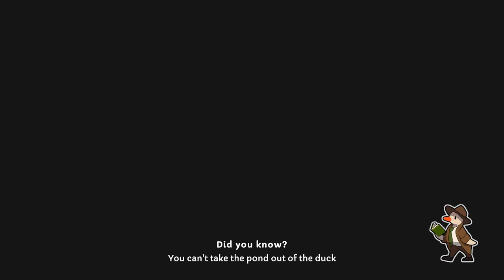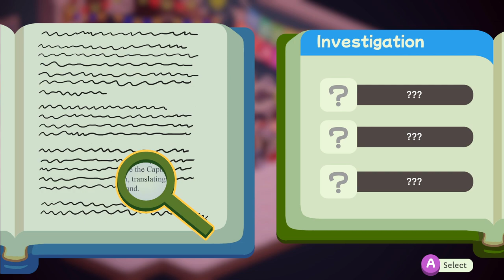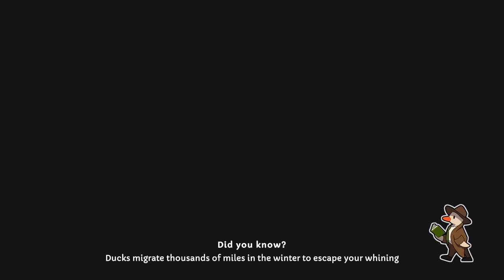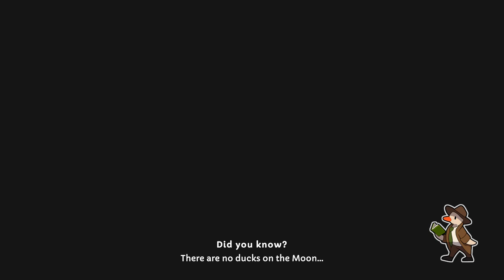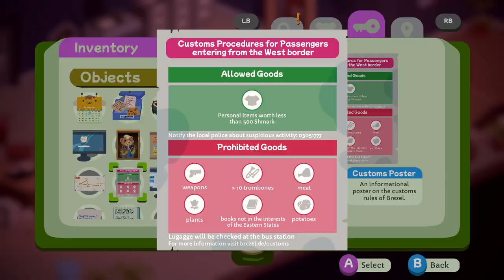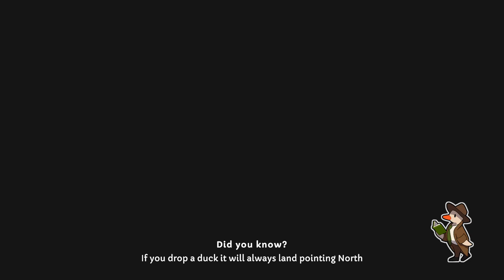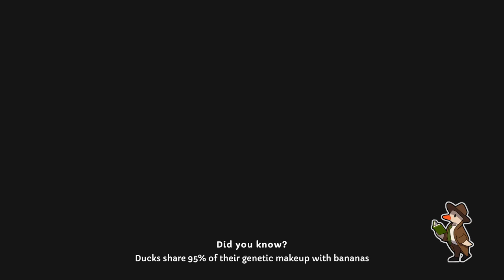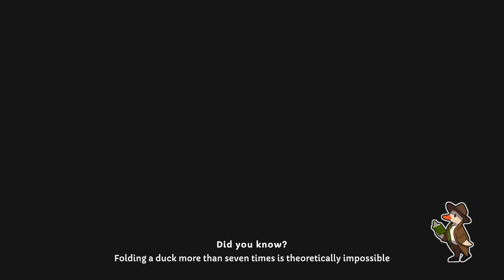Duck Detective: The Secret Salami: Episode 3: The Bandit's Letter!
Now that we know who we are working for, we finally can start paring down who the heck is behind all of this salami theft nonsense. Well, that is until things get thicker and more convoluted. Yup, the twists and turns are a-comin'! This time, the Salami Bandit strikes close to home...during Sophie's surprise birthday party!!! How will things go down from there!? Enjoy!

Heyo! Welcome to a new Let’s Play! It’s another 2-3 hour shortie, so look forward to about a week of Duck Detective: The Secret Salami!

Here’s what the developers have to say:  “Solving crime is no walk in the pond. You are a down-on-his-luck detective who also happens to be a duck. Use your powers of de-duck-tion to inspect evidence, fill in the blanks, and bust the case wide open! This is a short but twisty detective case.”

Join us in this gaming adventure as we embark on a full playthrough of Duck Detective: The Secret Salami! Watch as we uncover all the secrets and challenges to achieve a 100% completion. If you're a fan of let's play videos and gaming content, this is the video for you. Don't miss out, click to Watch now and join in on the fun! gaming letsplay duckdetective100%